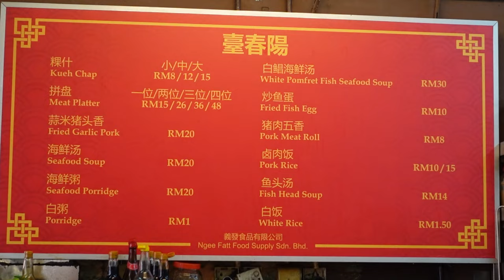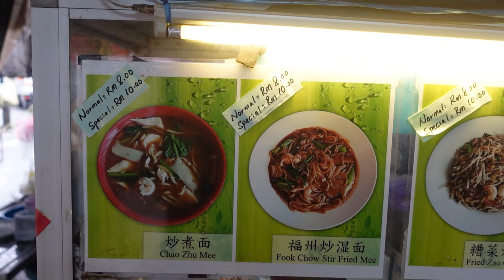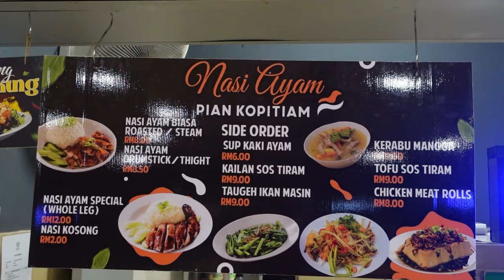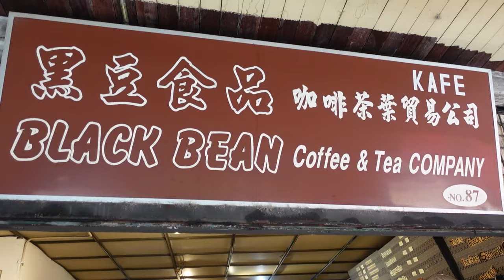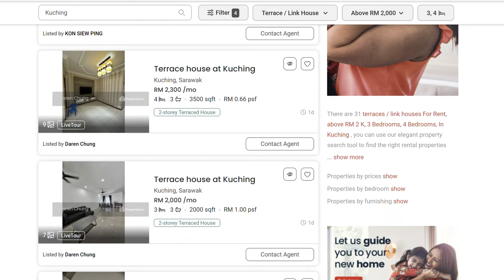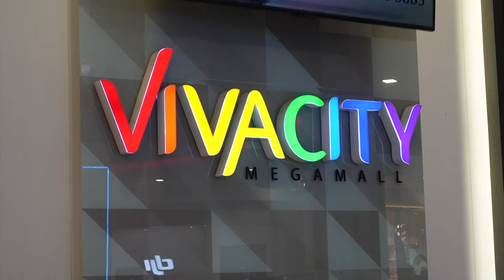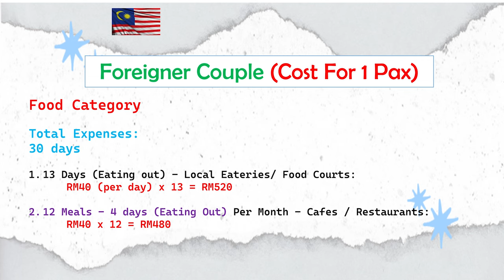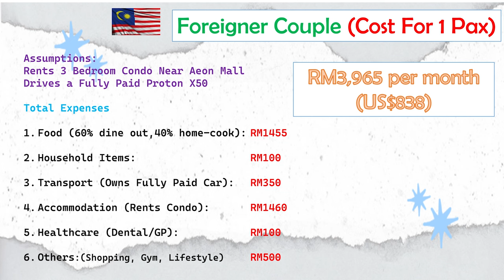Kuching: The Hidden Gem Of Sarawak, East Malaysia! What’s the Cost Of Living There? Be Surprised!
East Malaysia is a part of Malaysia which perhaps is lesser known than West Malaysia. Sarawak, in particular, is actually the largest of 13 states in Malaysia. Today, we will be showcasing to you the capital city of Sarawak, Kuching! We will break down the various costs required for one to live or retire in Kuching. Whether it’s food, accommodation or transport prices, we will share with you the latest pricing on the ground. We will also formulae a realistic budget for you at the end of the video, to paint you the costs required to live there.

You will be pleasantly surprised how different Sarawak is than the other Malaysian states, and how independent and proud the locals are of their heritage and community.

Will it be costly or affordable to live in Kuching, Sarawak? Let’s find out together!

If you are new to this channel, we are Fran and John, the Corporate Breakout Couple. Fran is Malaysian and John is Singaporean. We broke out of the corporate rat race in Singapore and retired early in year 2020 at the age of 40 years old.  We love doing cost of living videos from countries all around the world and early retirement videos, to inspire and motivate people to get out of their comfort zones and go for their dreams!

Timestamps:

00:00  Cost Of Living In Kuching
00:43  1. Food
07:25  2. Groceries
07:53  3. Accommodation
10:08  4. Transport
11:20  5. Shopping & Lifestyle
13:24  6. Attractions
14:02  7. Budget

Early Retirement In Penang, Malaysia 2023. How Much MONEY (Cash Flow) Do YOU Need Per Month?

Retiring in Johor, Malaysia 2023 - How Much Does It Cost To Live Well? We Break Down The Numbers

Credits

Google Maps
Zigwheels Malaysia
Property Guru Malaysia

Threads

Handle: Corporate Breakout Couple

Remember, all investments involve some form of risk and there are no guarantees you will be successful in making, saving or investing money, or experience any losses.